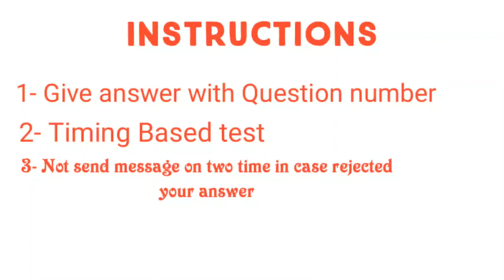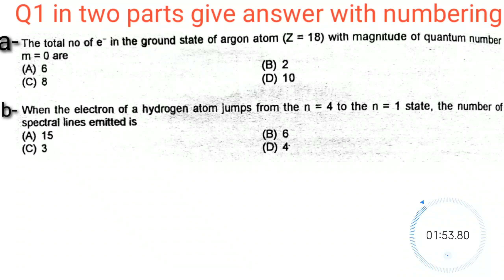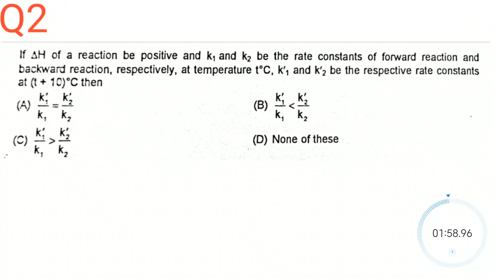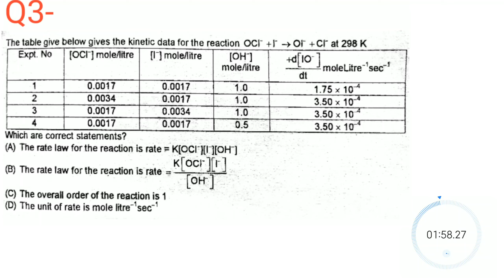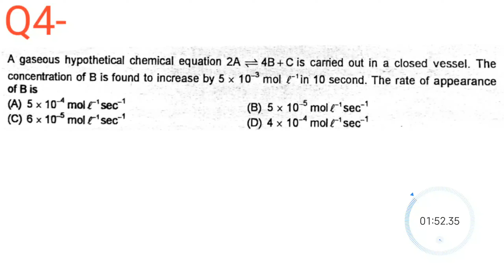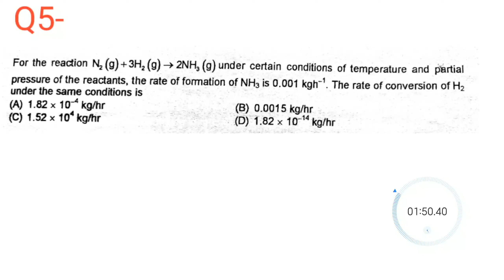Jee main test held on 4 pm today chemistry inorganic part- 1